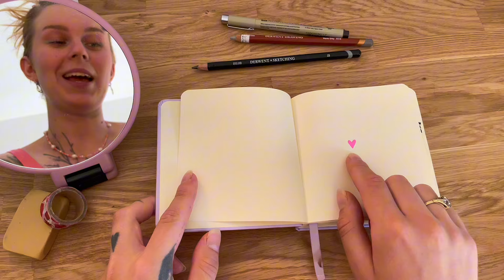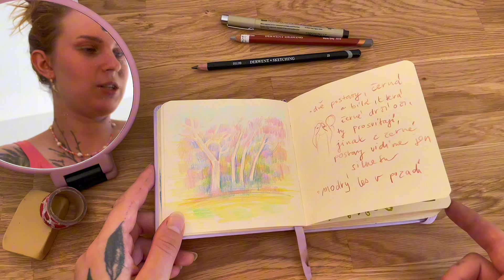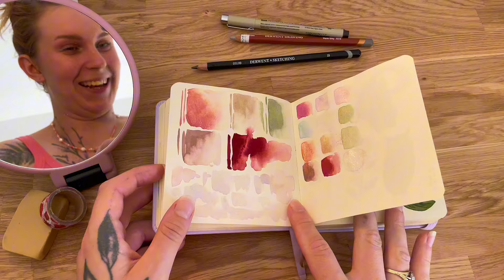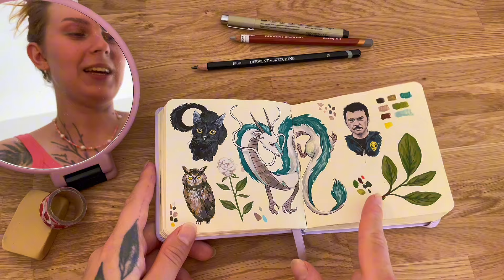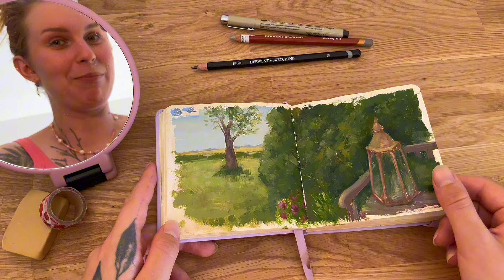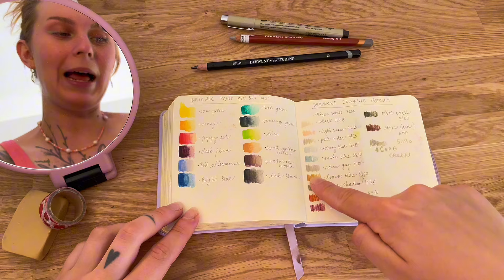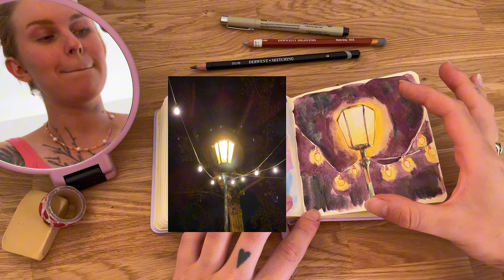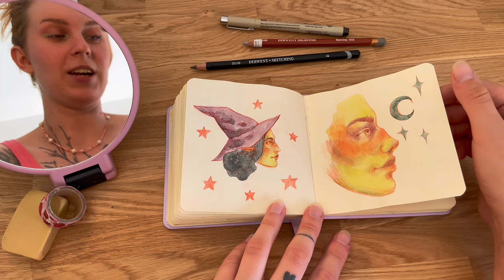SKETCHBOOK TOUR ✷ Dokončila jsem skicák za jeden měsíc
Ahoj!
Doufám, že se vám dnešní video bude líbit!
Všechny důležité odkazy najdete jako vždy níže a nezapomeňte mi dát vědět, jak daleko jste ve sketchbook challenge došli vy!